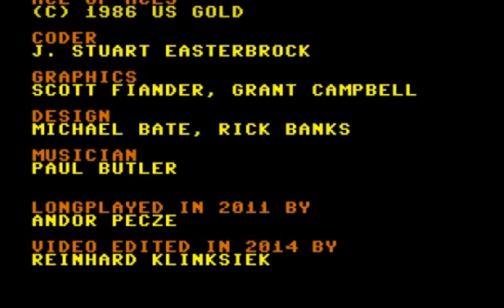C64-Longplay - Ace Of Aces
Longplay from the C64-game "Ace Of Aces"
This game was recorded by Andor Pecze for the C64-Gamevideoarchive.